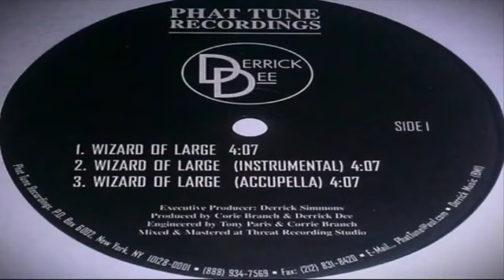Derrick Dee - Wizard Of Large